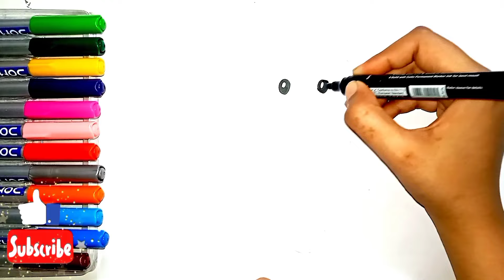☔🌸👀🦄☂️How To Draw Cute Umbrella☔🌸👀🦄☂️| Umbrella Drawing And Colouring Video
drawing video
colouring video
hello kitty
hello kitty colouring video
esay drawing video
esay colouring video
umbrella
umbrella drawing
umbrella drawing video
umbrella esay drawing
umbrella umbrella
umbrella colouring
how to draw teddy bear umbrella
how to draw teddy bear
teddy bear
teddy bear drawing
teddy umbrella drawing
unicorn
unicorn drawing
unicorn colouring
unicorn umbrella drawing
unicorn umbrella colouring
unicorn umbrella drawing easy